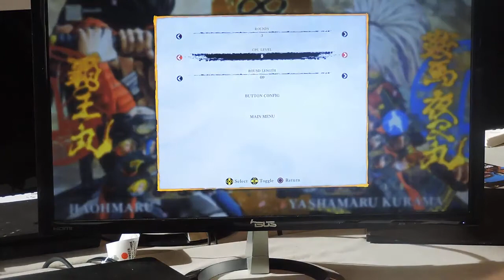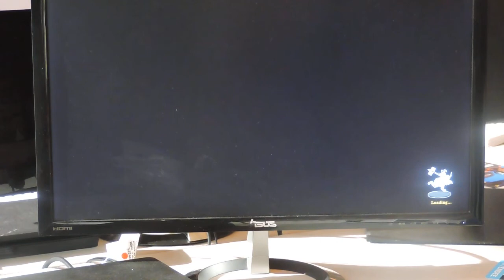Frosty Faustings 2022 SAMSHO POOLS WINNERS FINALS royalpsycho Vs. Duston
The Runback from The Kumite In Tennessee. He seeks revenge while I seek Top 8 Winners at Frosty Faustings. His Shizu is as deadly as his Kazuki. THIS WON'T BE EASY... BUT GET YOUR POPCORN READY!